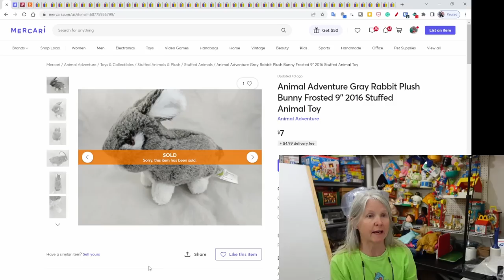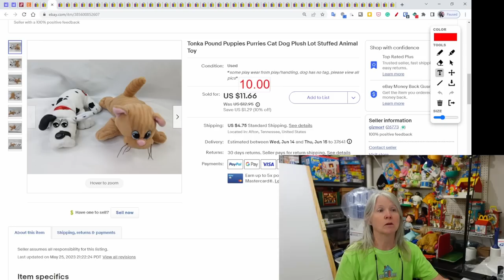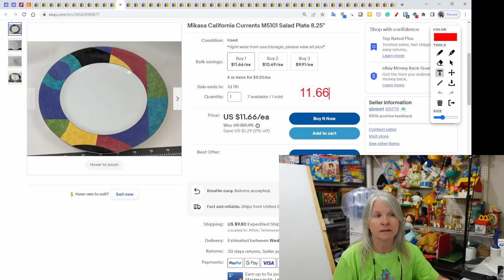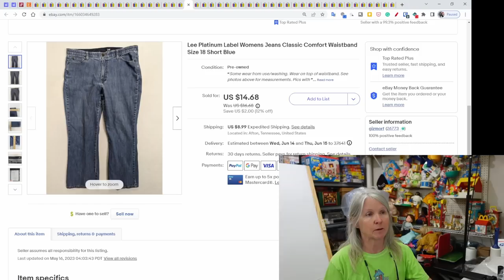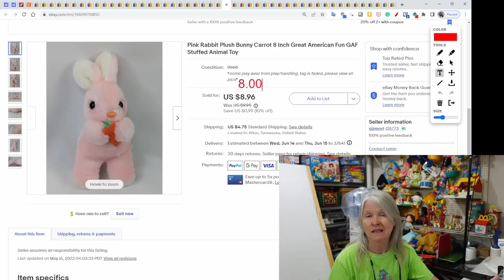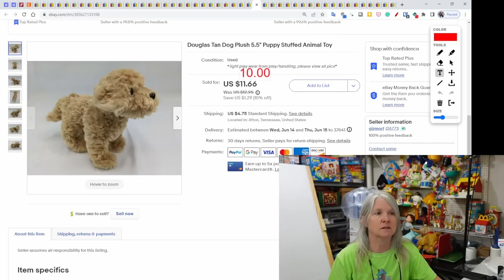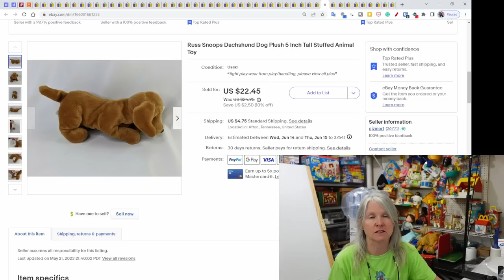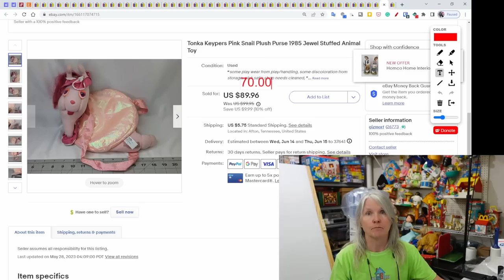$2 Flipped Into $269 For A Bear Plush! What Sold Online Last Week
Here's what sold online last week including an awesome plush bear sale.

Shipping supplies.

Boxes

Poly bags

Cleaning supplies

Storage supplies

Audio/Video equipment

Batteries